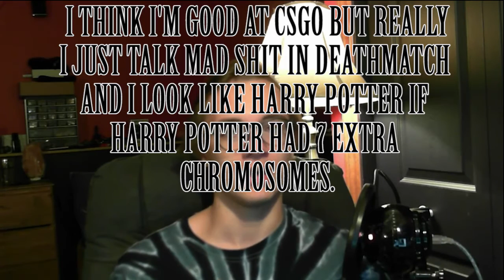Karambit Kyle Face Reveal **ORIGINAL AND LEGIT**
Hey guys what's up it's Karambit Kyle, the most original, entertaining and funny youtuber, I really just wanted to reveal my face to you guys so you know what kind of autism you're dealing with here so thanks everyone for understanding my mental illness and how it affects me and those around me.